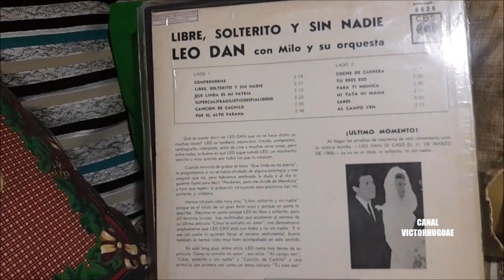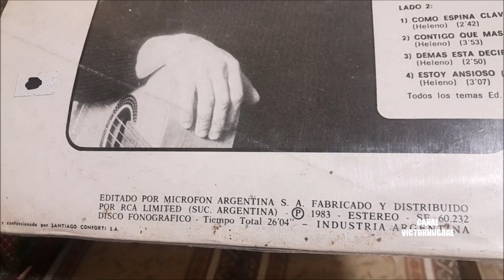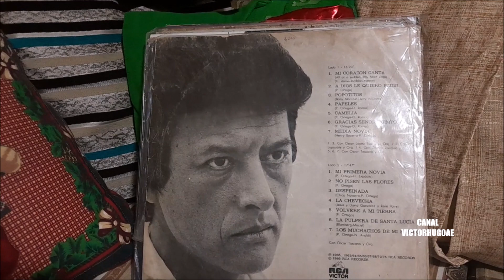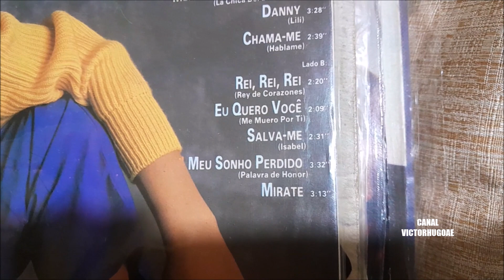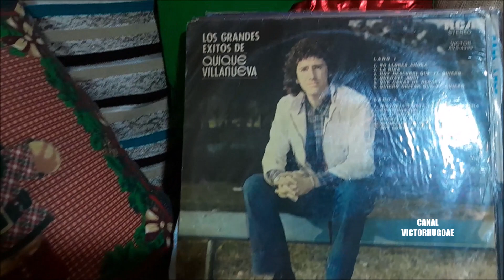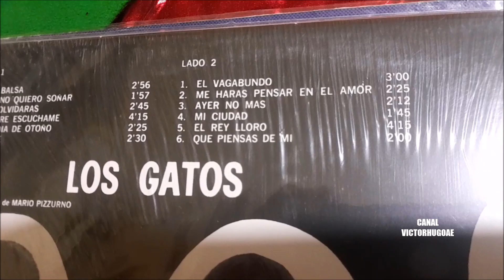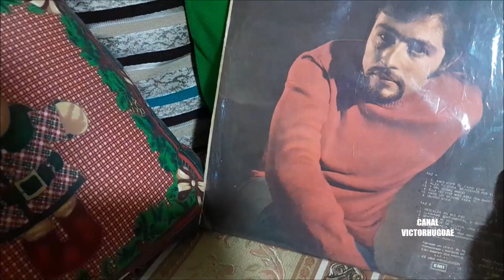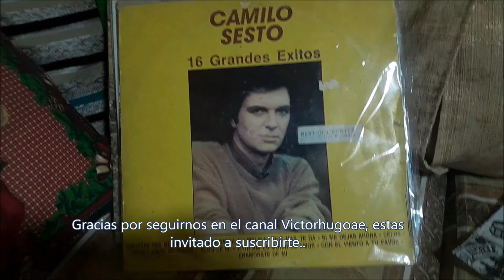Recordando discos de vinilo -Parte 8.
Seguimos con mas  recuerdos en discos de vinilo de artistas y agrupaciones de la nueva ola, musica dek recuerdos, baladas.